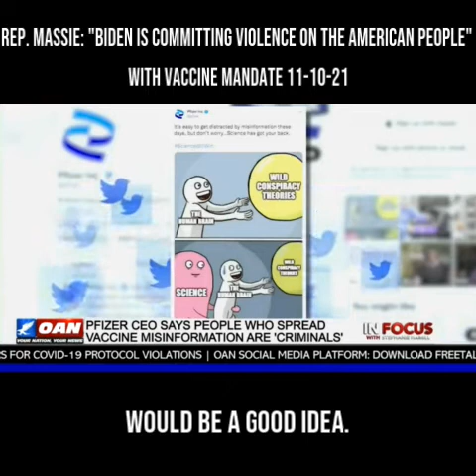Rep. Massie: "Biden is Committing Violence on the American People" with Vaccine Mandate 11-10-21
Rep. Massie appears on OAN's "in Focus with Stephanie Hamill" on November 10, 2021.